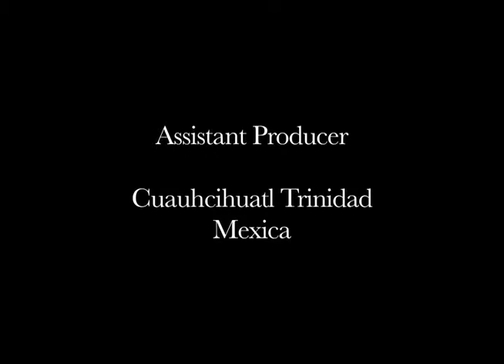NVTV - Welcome to Native Voice TV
Please consider becoming a sponsor or underwriter for our 1/2 hour shows. Please join us to have all Indigenous Voices heard.